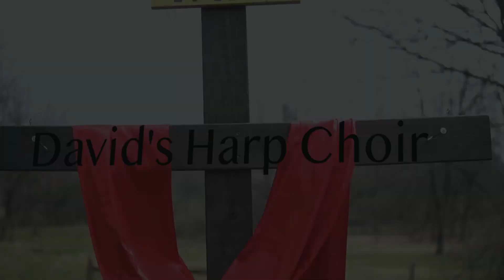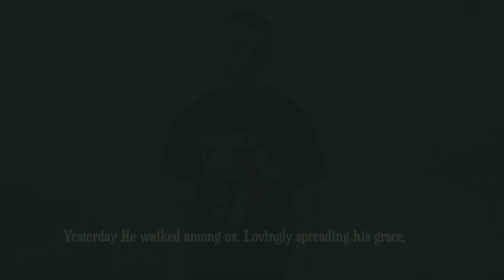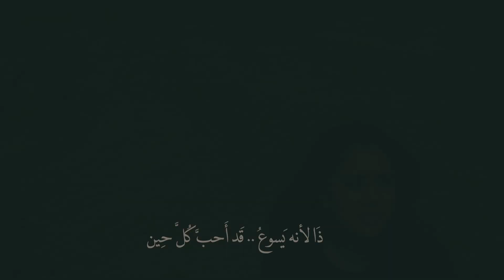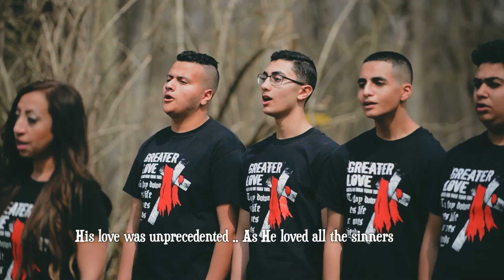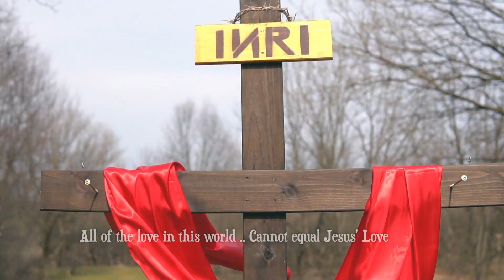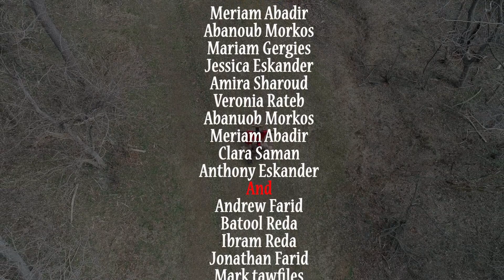The story of the greatest love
David's Harp Choir founded in St. George Coptic Orthodox Church of Greater Philidelphia. We are a group of talented youth who love to praise God through the church service of being in a choir. Being in a choir is a way where we share and spread the love of God.